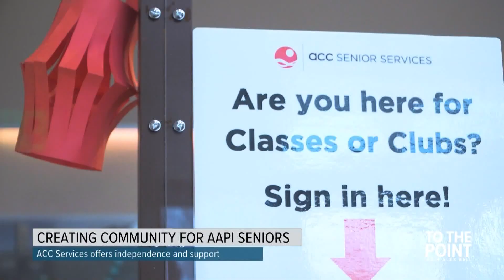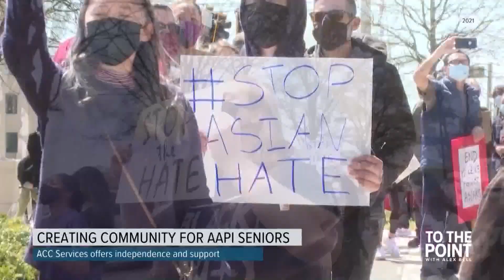Northern California organization offering support, company for senior citizens | To The Point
A Northern California organization is doing its part to make sure senior citizens in our community aren't alone, are safe, independent and mentally and physically healthy.

"A lot of seniors might feel anxious being out for a variety of reasons, but it really was heightened during the pandemic," said Jeri Shikuma, programs administrator at ACC Senior Services. "Being isolated in your own home without the ability to make connections with other people, to have meaningful interactions, that really takes a toll on people's mental and physical health."